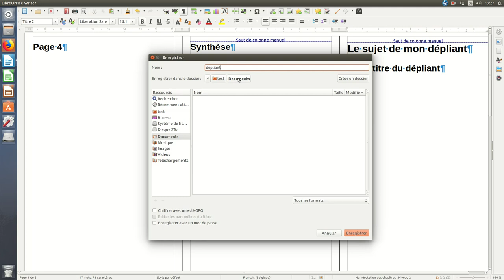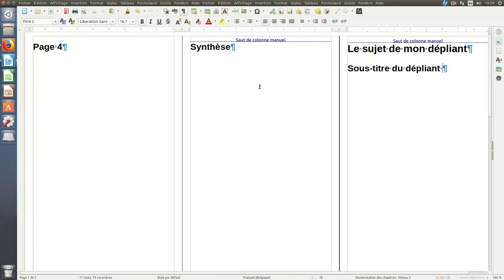Un dépliant de communication avec LibreOffice Writer #6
Enregistrer le document